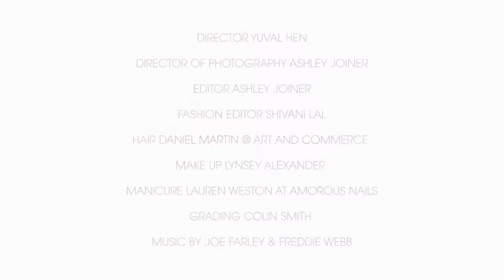YUVAL HEN DIRECTS FOR LUXURE MAGAZINE WITH DIOR.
Yuval Hen directs a whimsical fashion film for  Luxure Magazine's Dior Special Edition.